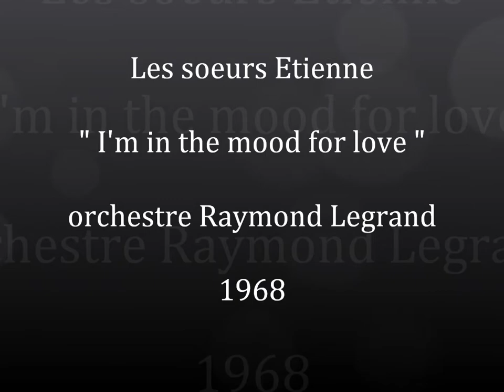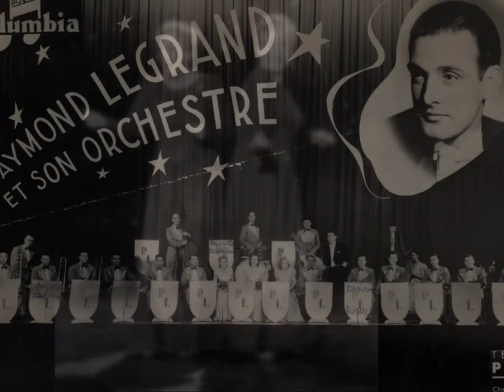Les soeurs Etienne " I'm in the mood for love "1968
Les soeurs Etienne " I'm in the mood for love  " de D.Fields et J.M.Hugh
orchestre dirigé par Raymond Legrand
enregistrement vinyl  de 1968